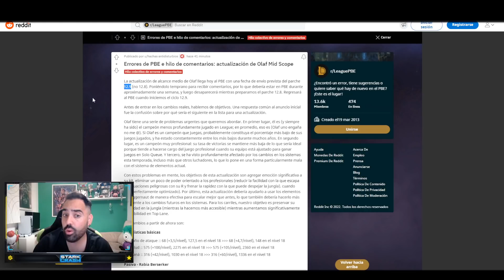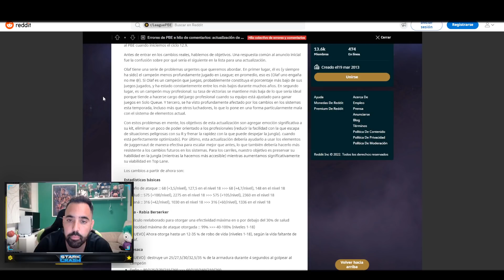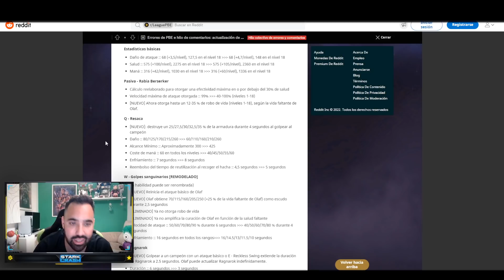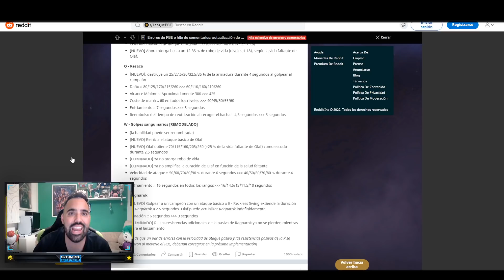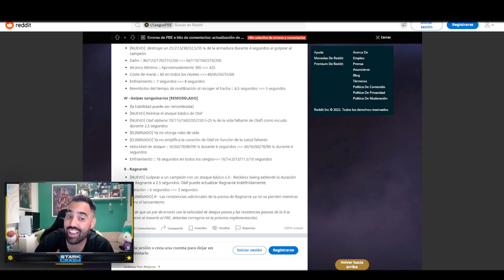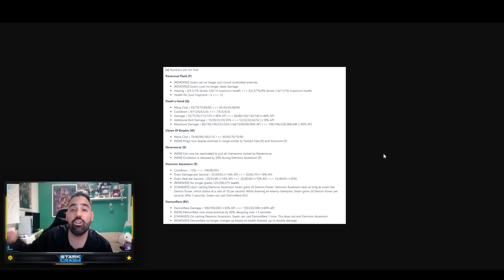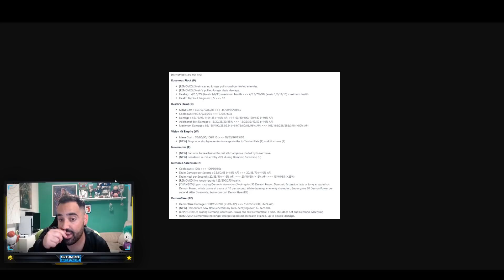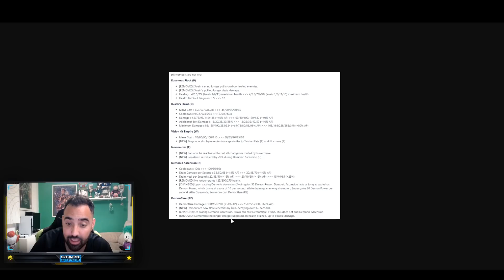😱 ¡TODO SOBRE EL REWORK DE OLAF Y SWAIN y SUS NUEVAS HABILIDADES! *League Of Legends *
😱Aqui tenemos todo sobre los rework de Olaf y Swain que cambia muchisimo su forma de jugar en league of legends

🚀Mis Videos recomendados:
⏱️ Marcadores de tiempo⏱️
0:00 ►
😱 ¡NUEVAS HABILIDADES REWORK OLAF Y SWAIN!TODO SOBRE EL REWORK DE LOS CAMPEONES DE LEAGUE OF LEGENDS